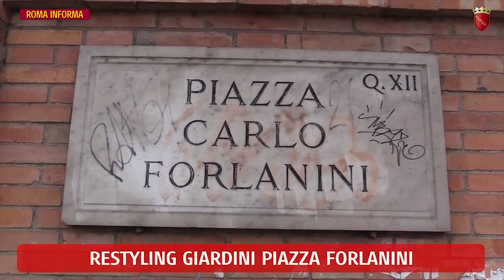RomaInforma del 24 dicembre 2017